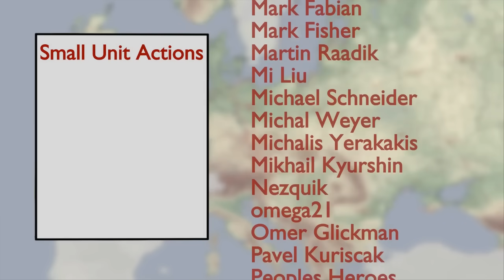Eastern Front animated: 1944/1945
In 1944 Germany still refuses to surrender. This means that the Red Army and the Western Allies must move into the Reich to end the war. If before the Germans had to fight on foreign soil with extended supply lines, then now the tables are turned. The Allied numerical superiority of just 2:1 may give Germany a fair chance in conducting a defense.

Kindle Unlimited:

Against the Odds: Survival on the Russian Front 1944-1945 by John Stieber:

Ivan's War: Life and Death in the Red Army, 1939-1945 by Catherine Merridale:

Small Unit Actions During the German Campaign in Russia:

Sources:
David Glantz - When Titans Clashed: How the Red Army Stopped Hitler.
Karl-Heinz Frieser - Germany and the Second World War - Volume VIII - The Eastern Front 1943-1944

Map:
Terrain
Europe: Elevation map of Europe - European Environment Agency.

Infrastructure:
USSR: Europa 1: 2,500,000 Deutsche Heereskarte: Europaische Russland. 1943.
Other: British 1944 1:2000,000 maps of Europe.